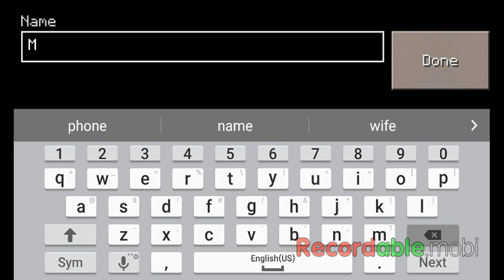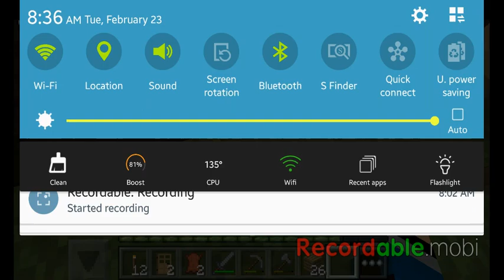Minecraft pocket ed. Got a new crib